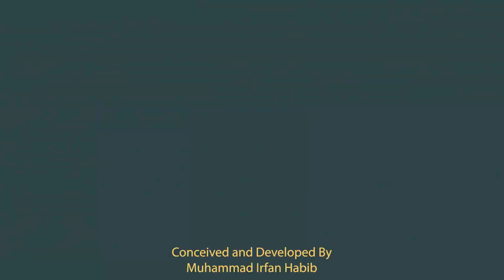Solar Energy Technology – National Skills University Islamabad Leading the Way - HunarNama Reports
The National Skills University Islamabad (NSU) and its Sarmad Tanveer Campus in Muridke, Sheikhupura, are at the forefront of developing skilled manpower in various conventional and emerging technologies. Besides IT, the university's strong focus is empowering youth with skills promoting sustainability, greening, and renewable energy technologies.

Commencing in June 2024, NSU will launch 30 short-term (3 – 6 months duration) courses, including "Solar System Design and Installation". Amidst escalating energy costs and growing environmental concerns, solar system technology presents a compelling opportunity for sustainable and uninterrupted energy supply for residential and industrial needs and promotes greening.

NSU's undergraduate programs and skill courses are highly regarded in Pakistan and hold international recognition. The university's esteemed recognition as a UNESCO/UNEVOC Center and competent trainers ensure graduates are equipped with recognized and respected qualifications worldwide.

"Our youth possess the capabilities and capacities to position Pakistan as a leading nation in renewable energy," said Dr. Mukhtar, Vice Chancellor of the National Skills University Islamabad.

The "Solar System Design and Installation" course offered by NSU is a gateway to a wide range of career opportunities in the dynamic field of solar energy. It covers various topics, including solar panel technology, system design, installation techniques, and maintenance practices, preparing participants for successful careers in this rapidly growing sector.